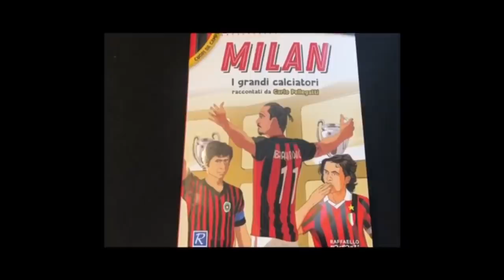SKREEECH… FRENATA NELLA TRATTATIVA